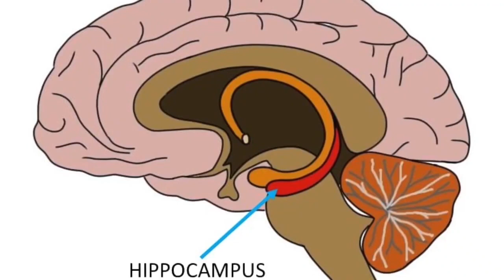How to help a friend with Depression | a vlog by Dr. Umesh Wadhavani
Upon learning how to manage stress? And what stress is? The  thing that comes is How to know if someone has any mental stress or not? Not every stress is dangerous or not everything you think stresses you so, What are the different signs which can help us to recognise stress or any mental condition a person might be suffering from? These certain tips are provided in this video.

Do watch videos of this series if you haven’t yet!

Please share it across if you feel it can potentially help someone.

Also, please give this a like if you enjoyed it and could relate to any of it.

Following is the details of the my initiative called Be Your Own Nutritionist

BE YOUR OWN NUTRITIONIST

A fun and interactive session on Nutrition by Dr. Umesh Wadhavani to help you take control on your diet and eating habits.

Duration : 3 hours (Spread over 2 sessions x 90mins each)

Platform : Zoom Video Meeting App

Program Contents :
- Why we eat, what we eat?
- Principles of Nutrition, Weight management & health management
- Step by step guide to diet planning
- Fitness myths vs Reality

If you are someone who likes to listen to podcast, you can find this vlog in an audio format on my podcast channels across all major platforms including Spotify and Apple podcast.

Finally, please check the following website to know more

I shall see you on my next vlog until then stay happy, stay healthy and stay safe.

Pyaar beshumar